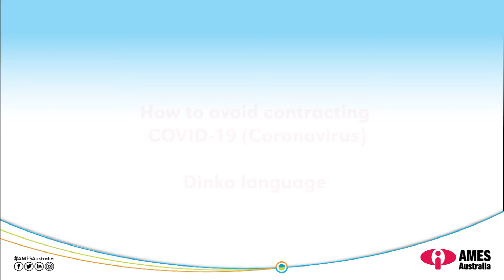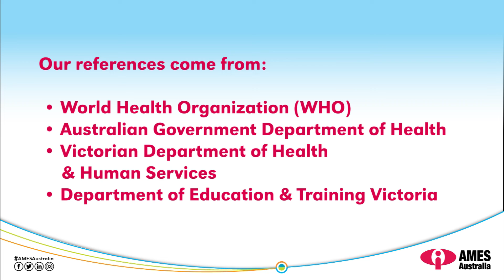COVID-19 AMESAustralia How to avoid contracting COVID-19 - language – Dinka